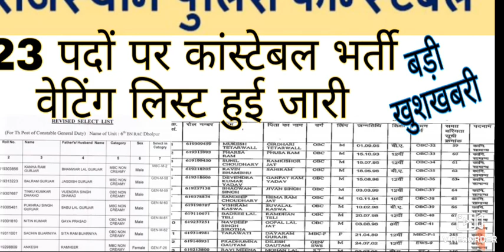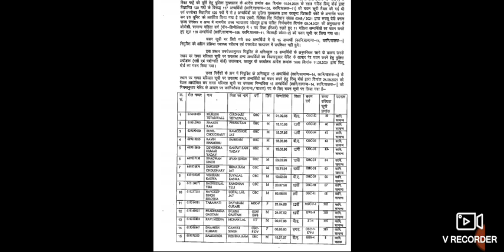Rajasthan Police Constable Bharti Waiting List jari|Rajasthan Police 2 District Waiting List jari